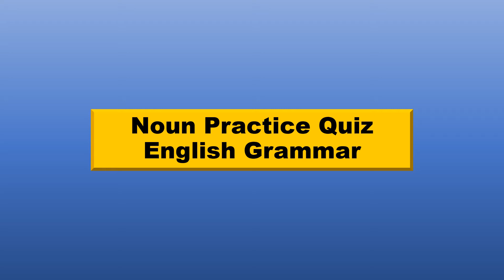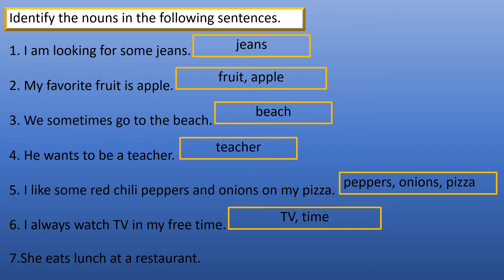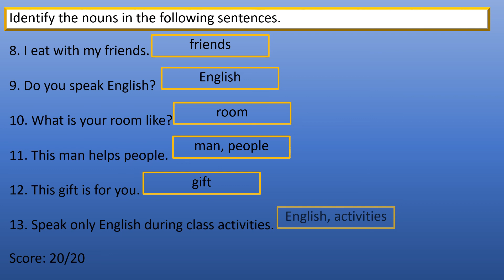NOUN QUIZ|English Grammar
This is a noun practice quiz that will allow you to know how much you've learned noun.